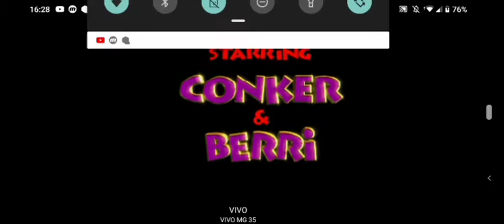JOGO DE FURRO PESADÃO | SAGA DE JOGOS RETRO #3 | CONKER A BAD FUR DAY